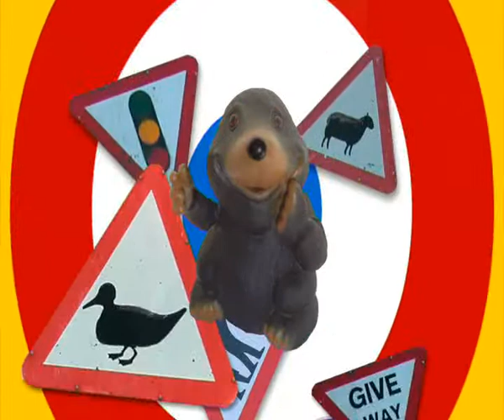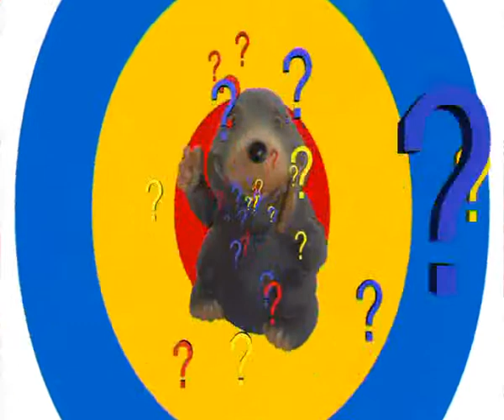Welsh Wildlife - comedy animations - directed by Steve Sullivan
Welsh Wildlife (2003). 6 x 1 minute animations, made for HTV Wales. Directed by Steve Sullivan, animation by Garry Bartlett, music by Deri Roberts, interviews by Karin Diamond.